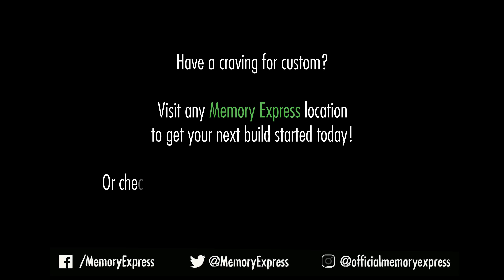Intel i5-8600K , ASUS PRIME Z370-A + EVGA DG-77 [PC Build]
If you'd like to try putting a system together like this one online, you can use our Memory Express System Configurator!

If you liked the look of this build, the full parts list can be found below (anything discontinued with be replaced with a suggested alternative), as unfortunately this build has already sold!

Samsung 970 EVO NVMe M.2 PCI-E x4 SSD, 250GB

If you have any inquiries in regards to components, or if you just want to know how to get started on your own build,
drop us a comment or contact any one of our locations across Canada!

1970s Undercover Cops 3 by Magnus Ringblom
Superhero Story 2 by Fredrik Ekström
Dangerous Games 3 by Peter Sandberg